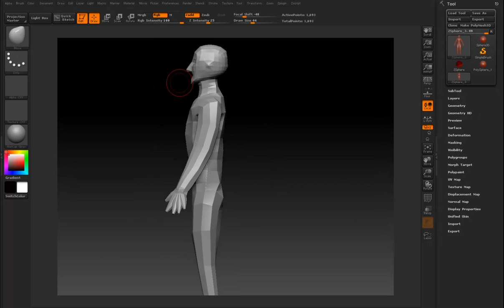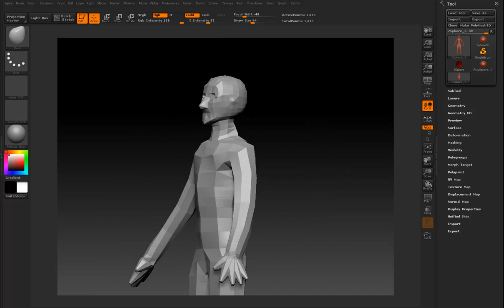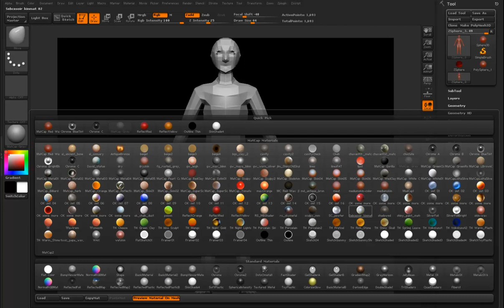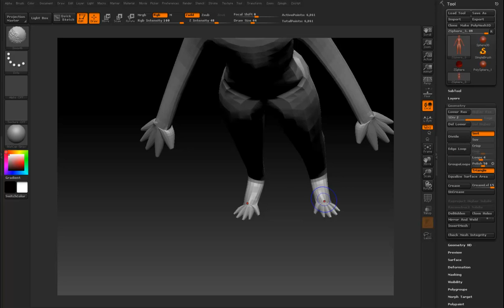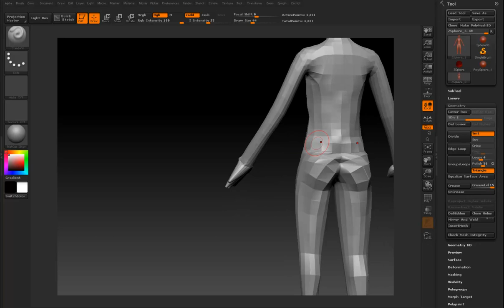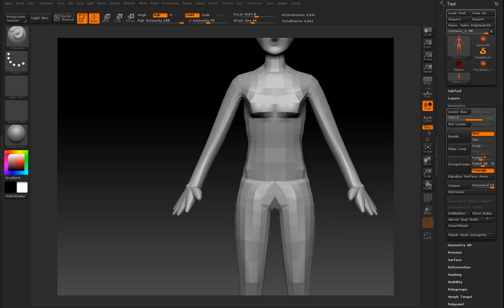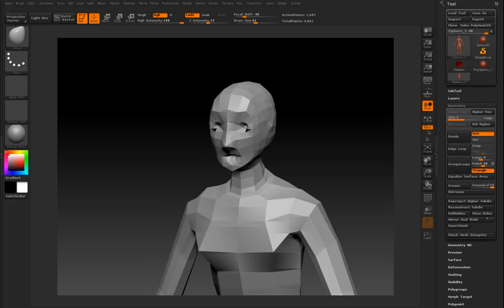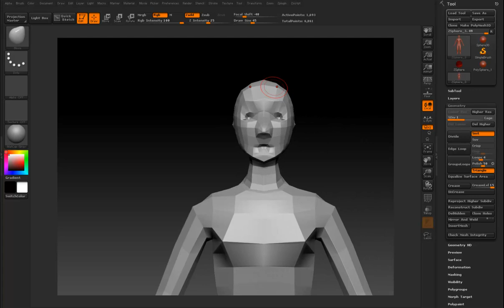1.지스피어로 베이스 만들기-3(전)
1.지스피어로 베이스 만들기-3